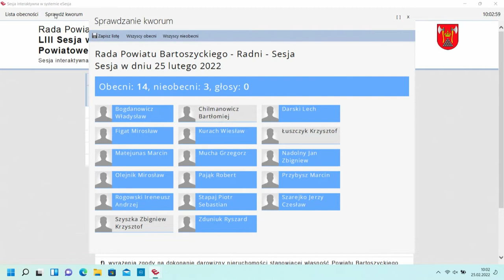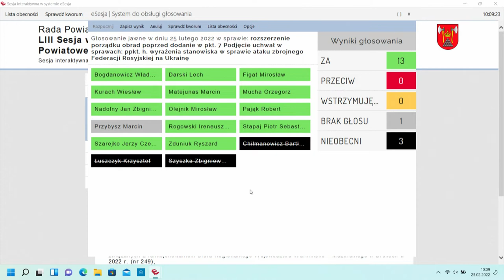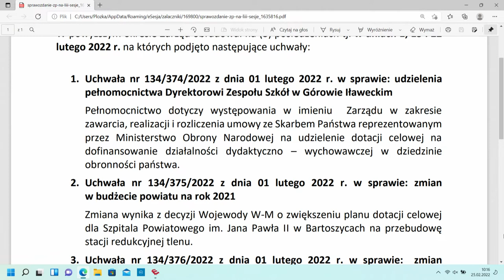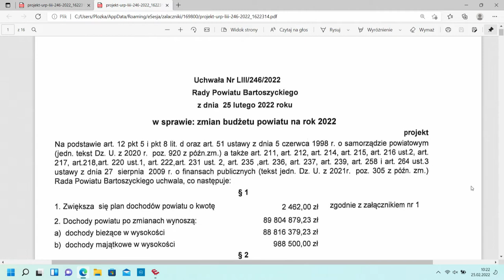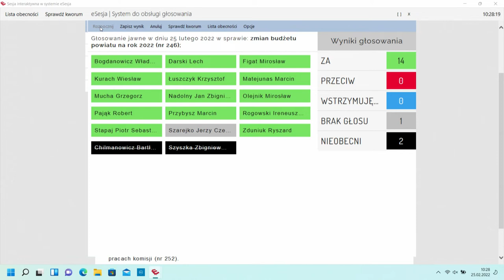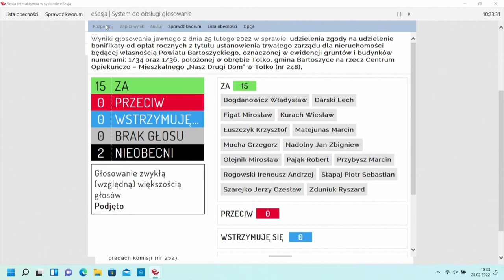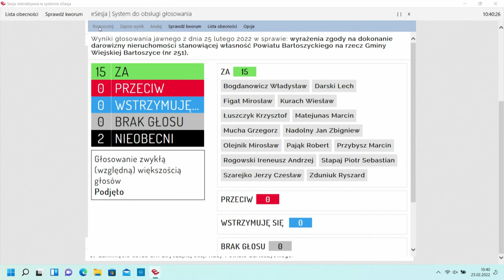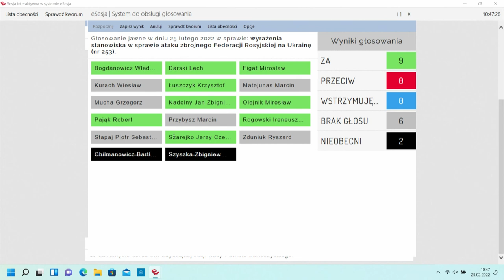LIII sesja Rady Powiatu Bartoszyckiego z dn. 25.02.2022 r.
LIII sesja Rady Powiatu Bartoszyckiego